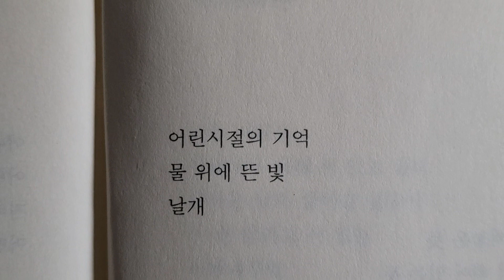하얀 것들 ㅡ 시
류시화 지음